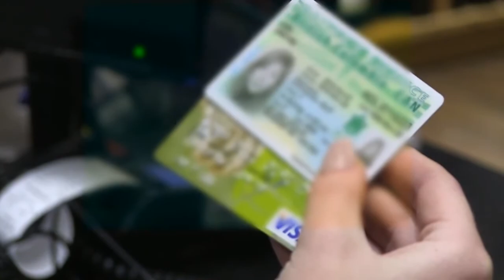Life of a Mystery Shopper